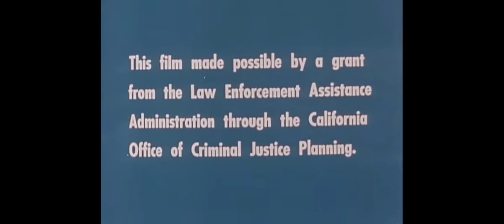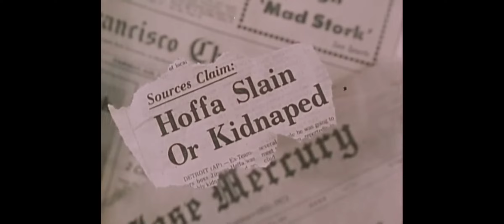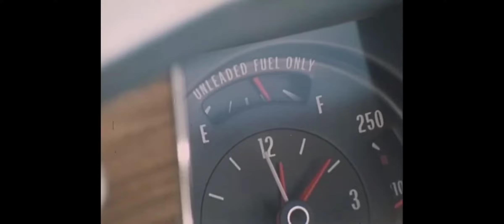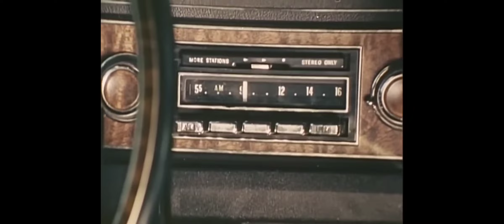PSA EVASIVE DRIVING ,old cool clothes